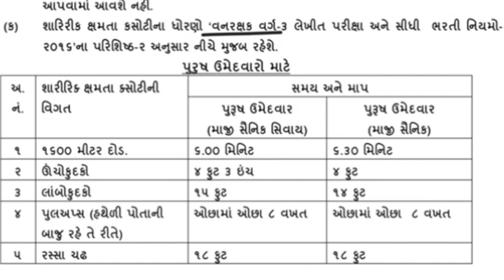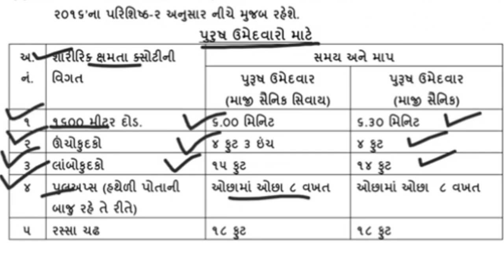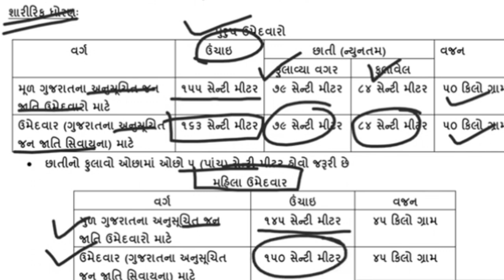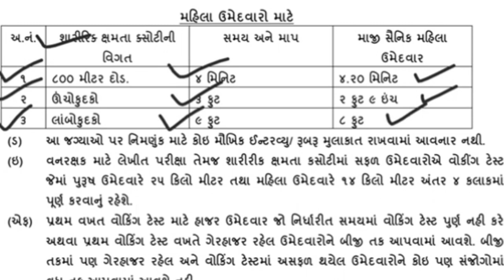વનરક્ષક પોલિસ ભરતી || સંપુર્ણ માહિતી. || ફોરેસ્ટ ગાર્ડ || Forest guard